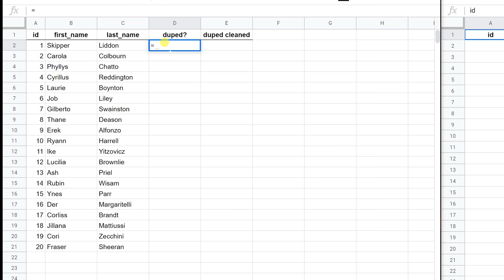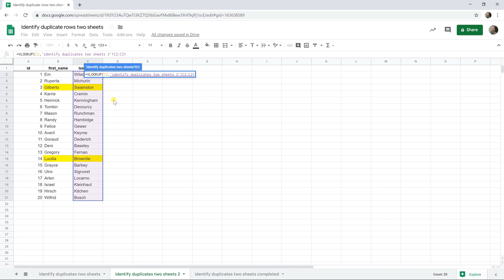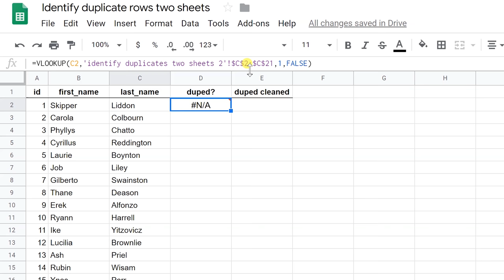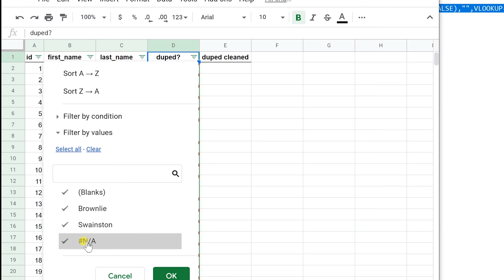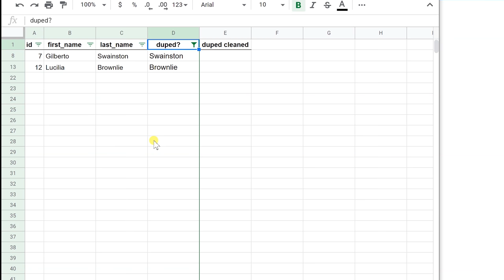Google Sheets - Identify Duplicates between Two Worksheets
The VLOOKUP formula can help you find duplicated values between two sheets. This video will walk you through that process.

Here is the formula used:  =VLOOKUP(C2,'identify duplicates two sheets 2'!$C$2:$C$21,1,false)